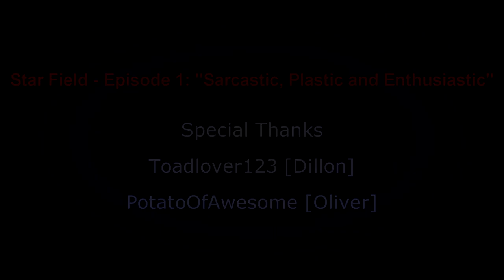[REMAKE] Star Field - Episode 1: "Sarcastic, Plastic and Enthusiastic"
I remade a really old animation of mine! I redid everything except writing, so it has almost the same script as before. Hope you like!